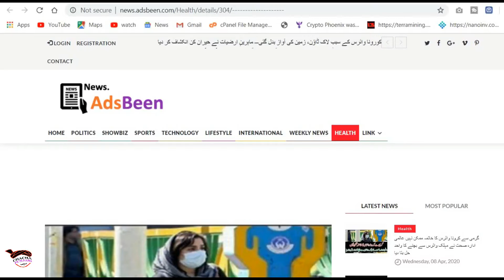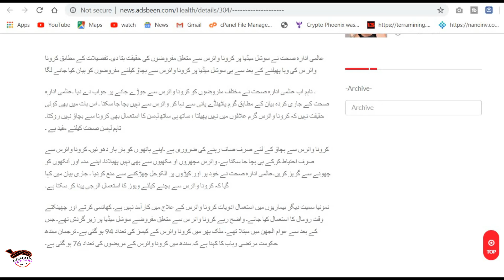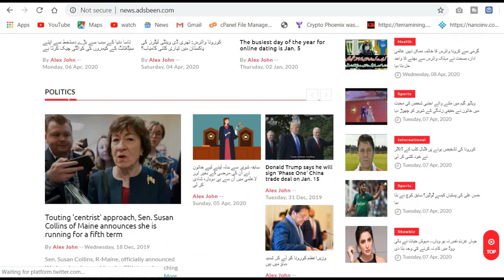Garmi Sey Corona Virus Ka Khtma Mumkin Nahi | Corona Virus Sey Bacha Nahi Ja Sakta ???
گرمی سے کرونا وائرس کا خاتمہ ممکن نہیں عالمی ادارہ صحت نے مہلک وائرس سے بچنے کا واحد حل بتا دیا